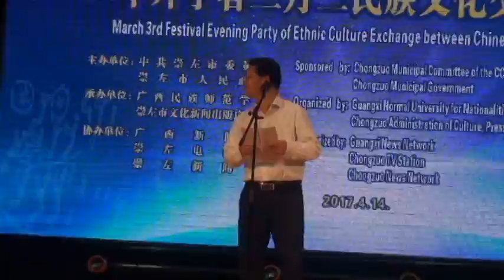2nd China-ASEAN Ethnic Cultural Forum 2017 -cultural evening inauguration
A gala cultural evening presented by the students of Guangxi Normal University for Nationalities  to the guests of the 2nd China-ASEAN Ethnic Cultural Forum at Chongzuo from 13-16 April 2017.